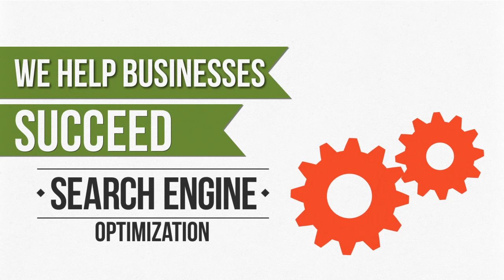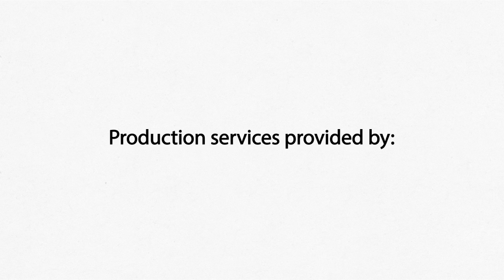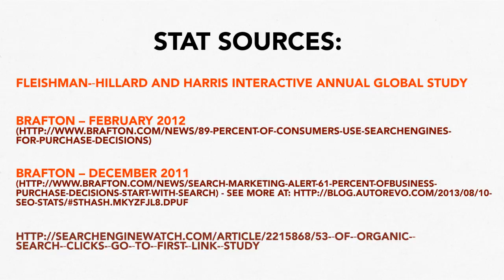Planned Growth: SEO Services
This is Module 6 of an 11-part series for Planned Growth. The series, created in 2D animation, is designed to showcase Planned Growth's suite of marketing services. Each infographic video will be approximately 2-minutes in length and focus on one service. This segment highlights the organization's SEO Services.  Written and Produced by Kristin Pelletier, Blue Truck Productions.  Blue Truck travels worldwide to help companies tell their unique stories.